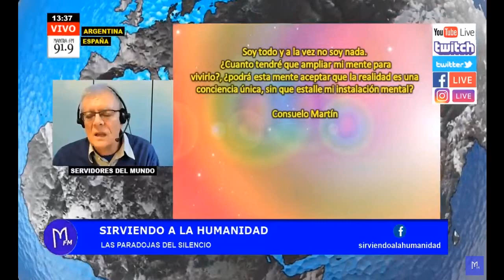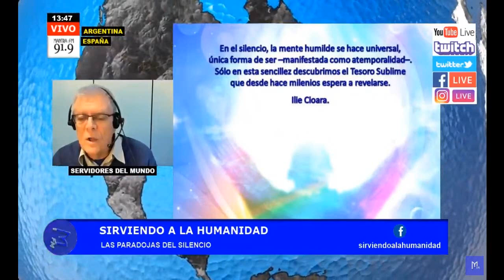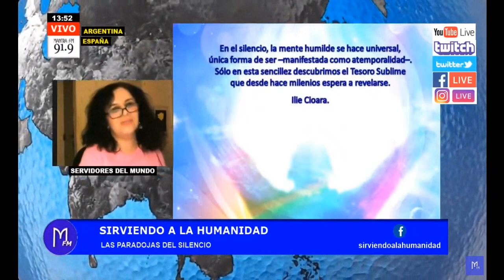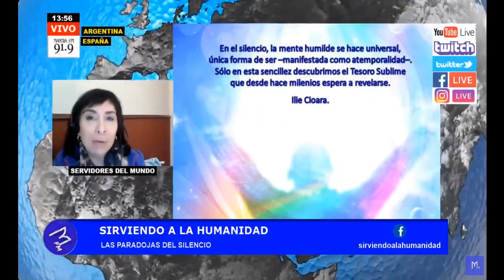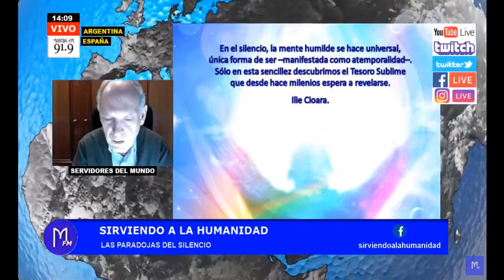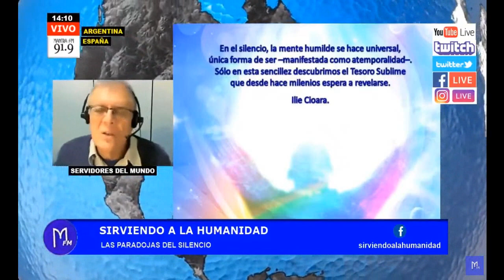612. Las paradojas del Silencio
Cuando del SILENCIO se trata no estamos en un terreno lógico o "normal"; existen muchas paradojas alrededor del Silencio.Hay que dejar la mente dentro de un gran Silencio, dentro del cual la Verdad pueda manifestarse por sí misma, sin esfuerzo. La forma más elevada de la gracia es el Silencio. El Silencio es el habla que nunca cesa. En el Silencio, Dios se convierte en experiencia. El Silencio abre la puerta sin puerta. Cuando el silencio se instala en nosotros, se descorre un velo y el mundo adquiere una nueva luminosidad. En el silencio descubrimos esa plenitud desconocida en la quietud callada de nuestra conciencia despierta. En el Silencio, la mente humilde se hace universal. Benditos aquellos que han experimentado el Silencio y descubren sus paradojas. Todos estamos llamados a convertirnos en SILENCIO.